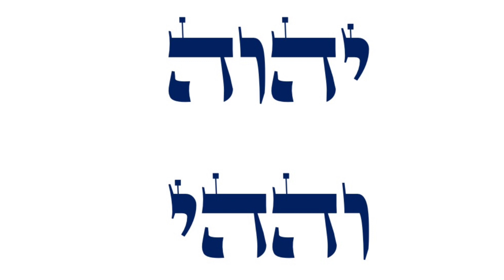New Moon Scorpio , consciousness￼￼